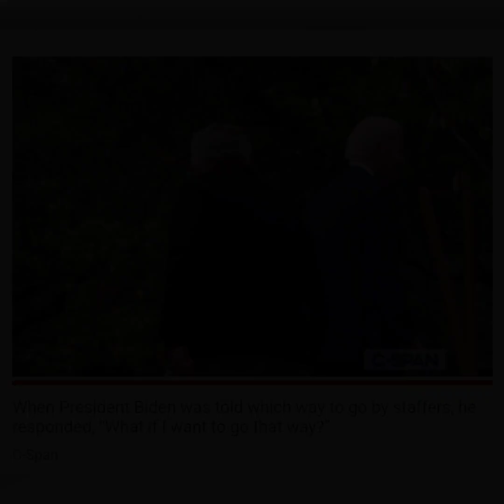ประธานาธิบดีโจ ไบเดน เอ่ยชื่อ ริชี ซูนัค นายกรัฐมนตรีคนใหม่ของอังกฤษผิดพลาด วันจันทร์ที่ 24 ต.ค.!